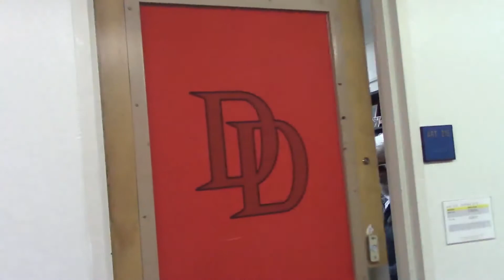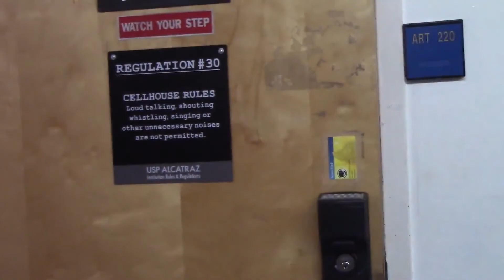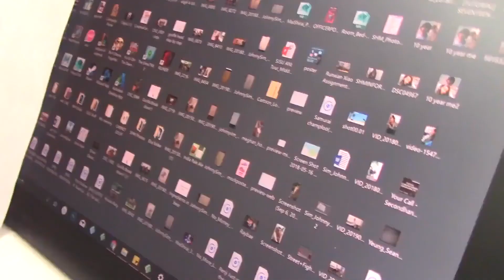Marie Kondo in the Art Building - D Day Sketch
Marie Kondo (and her translator) are determined to clean up the mess in the art building!